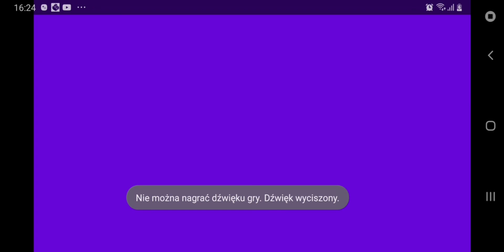Olivia's Araval his children episode 1 Tw:G0re ,mention of g0re sAddens and swearing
this also includes all the backstorys of all charters which are all fake well some